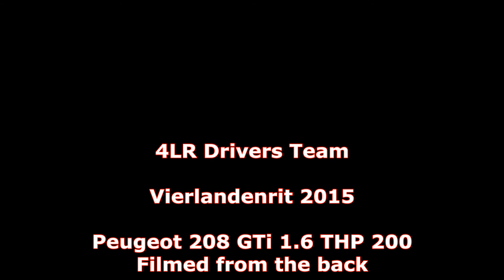4LR Drivers Team - Vierlandenrit 2015 - 208 GTi 1.6 THP 200 - Filmed from the back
4LR Drivers Team - Vierlandenrit 2015
Peugeot 208 GTi 1.6 THP 200 - Filmed from the back

Heb je ervaringen met de Vierlandenrit?
Registreer een gratis account op het 4LR Drivers Forum en deel je ervaringen!